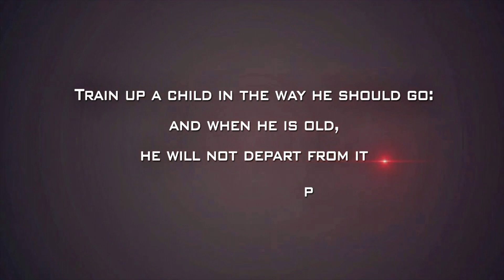proverbs 142#motivation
A fool finds no pleasure in understanding but delights in airing his own opinions 👍